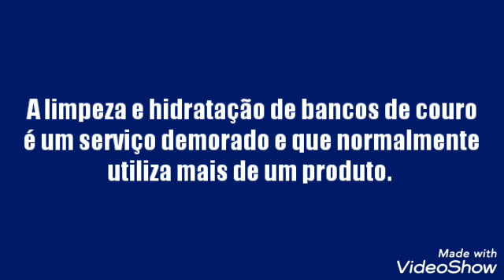Limpeza e hidratação de bancos de couro - Easytech Couro Quick Detail 2 em 1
Limpeza e hidratação de bancos de couro em apenas uma etapa.
Produto: Couro Quick Detail 2 em 1 Easytech